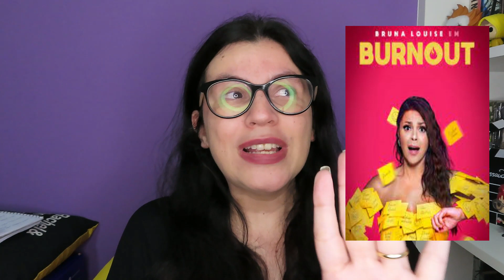Minha experiência ( Não tão Bacana) assistindo Burnout de Bruna Louise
*Assistimos a peça no dia 01º de junho de 2023 no Teatro Claro Rio.

* A comediante fará uma temporada de shows no Rio de Janeiro em Junho, às quartas-feiras no Teatro Riachuelo e às quintas-feiras no Teatro Bangu